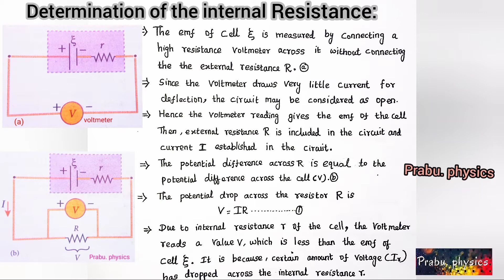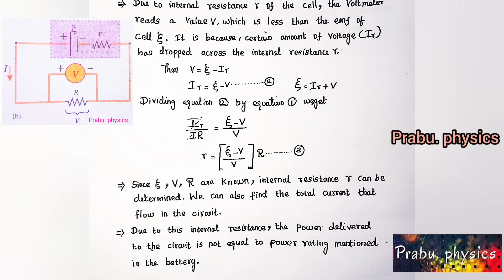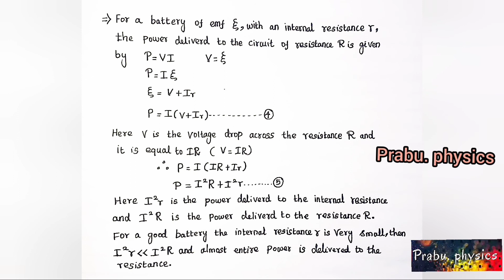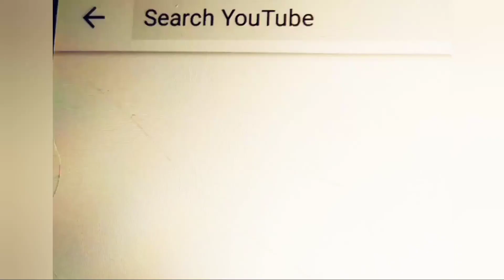12 physics Tamil|Determination of the internal resistance